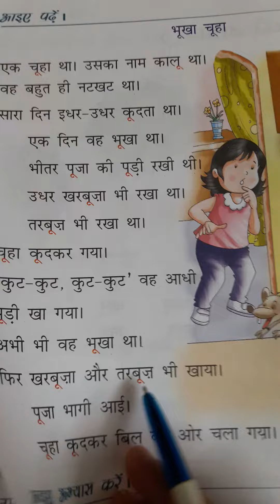L-6 ( ऊ की मात्रा)